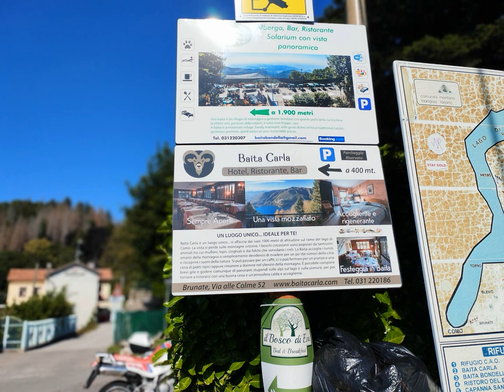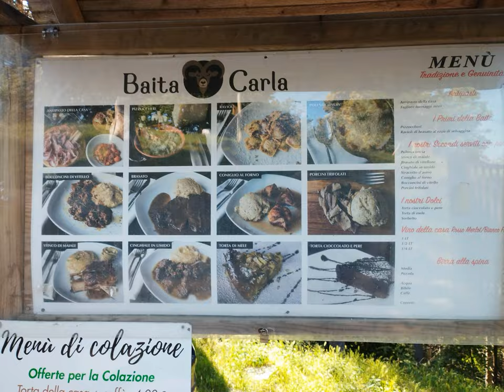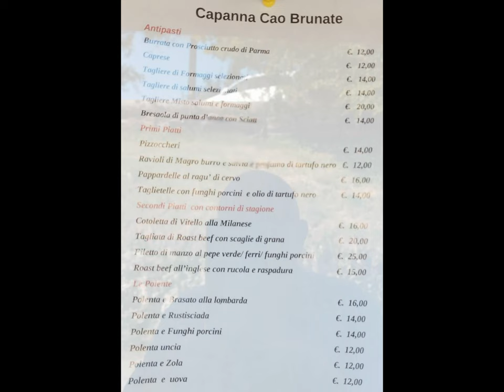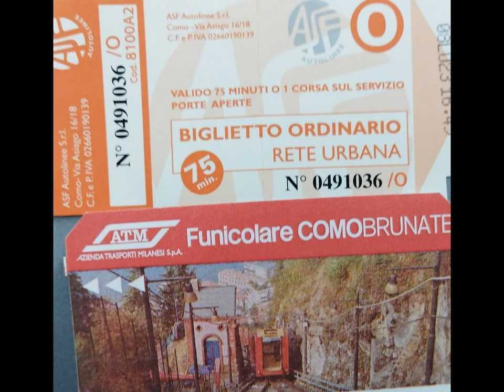S.Maurizio Brunate CO [by Sergio Conegliano]